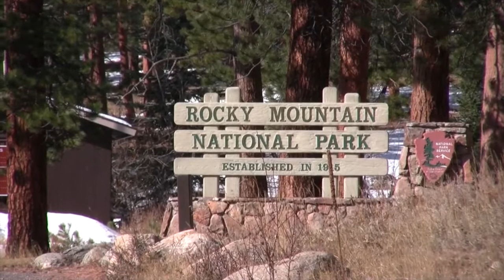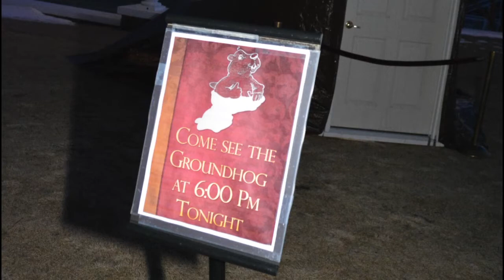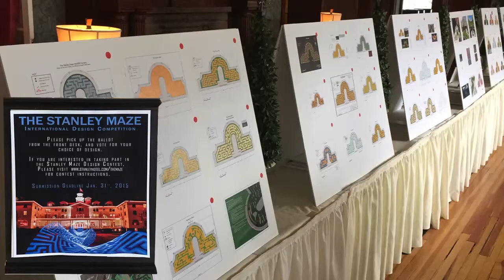Estes Park News Weekend Report 2/6/2015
The Whiskey Warm Up, Groundhog Day and the Maze Contest at the Stanley Hotel and your weekend weather forecast!!!